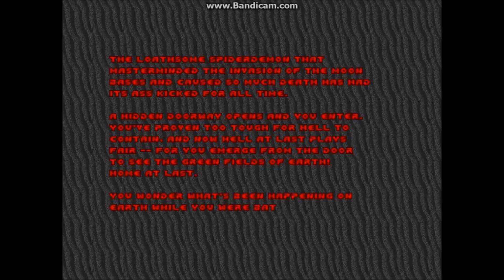BRUTAL DOOM: Facing The Spider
Me and a Cyberdemon whos tired of taking orders, attempt to fight the boss of classic doom The Spider Mastermind

Song: Facing the Spider By Andrew Hulshult